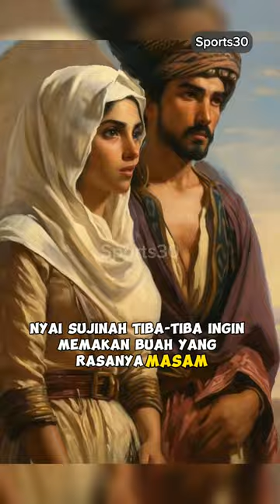Peninggalan Keramat Sunan Muria Bikin Anak Tampan-Cantik || Khasiat Buah PariJoto